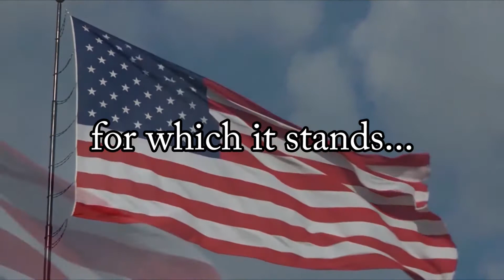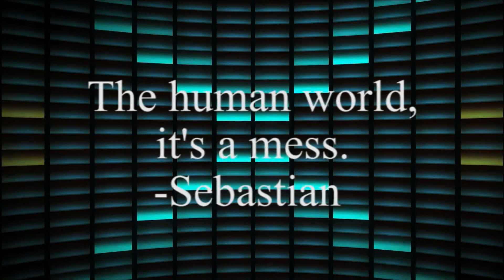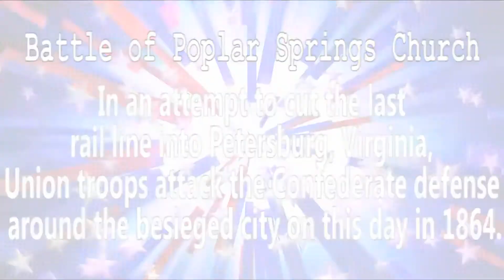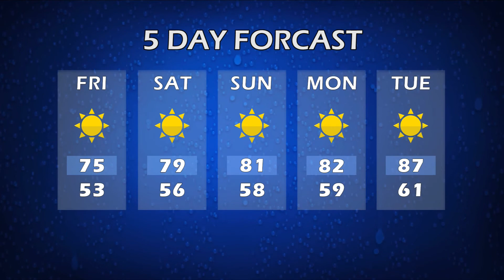The Spill - September 30, 2016